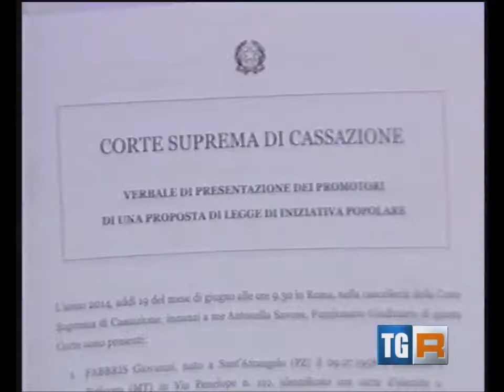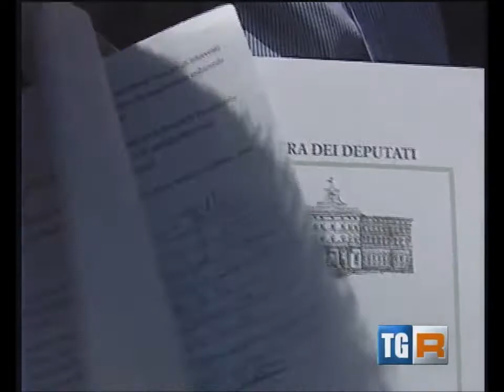TgR Basilicata del 20 giugno 2014 ed ore 14:00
Servizio del TgR Basilicata del 20 giugno 2014 edizione delle ore 14:00. Proposta per il Bonus Terra. Depositato alla Corte di Cassazione da TerreJoniche il provvedimento per l'istituzione di una normativa nazionale che disciplini e regolamenti la creazione di fondi regionali unendo così tutti i territori che soffrono di problemi ambientali. Entro settembre la raccolta firme nazionale affinchè la proposta venga presentata in parlamento.